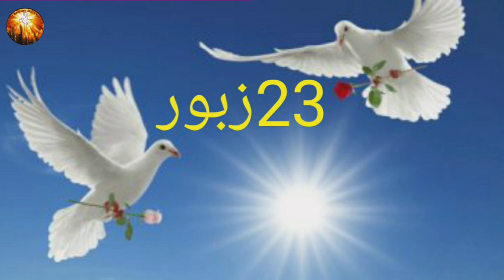Zaboor23 khudawand mera chupan hai || urdu kalam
گھر گھر میں انجیل سنائیں گے
پیارے یسوع کا نام بتائیں گے
  یسوع مسیح اس کلام کے وسیلہ سے آپ سب کو برکت دے خداوند کا کلام آپ سب کے لیے باعث سے برکت ہو